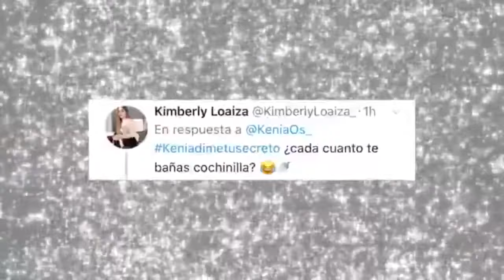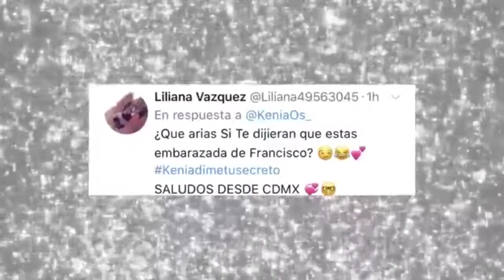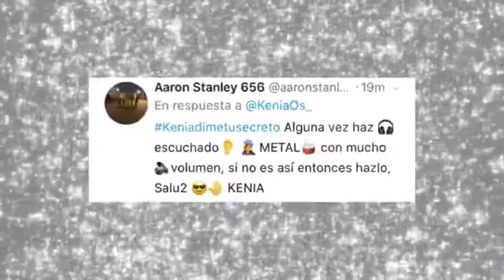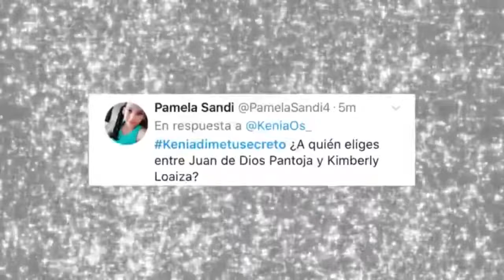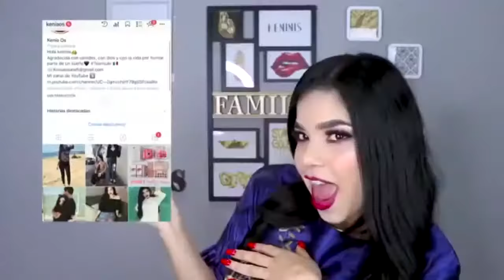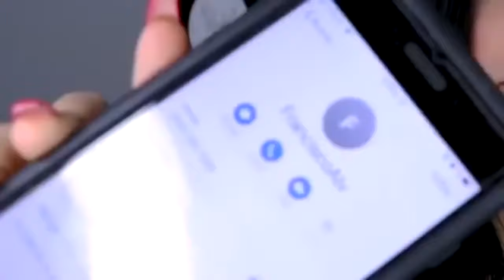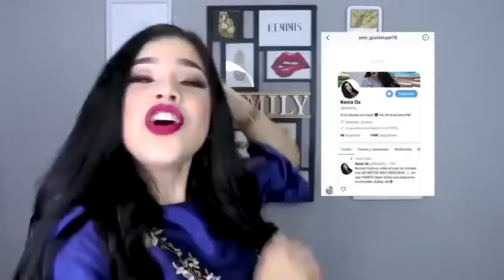TAG DE LOS SECRETOS KENIADIMETUSECRETO / Kenia Os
Keninis👑 espero y les haya gustado demasiado este video, si fue asi no olvides darle like y suscibirte, y si quieres saluditos solo tienes que compartir este video en tu red social favorita ¿va?

Gracias por todo el amor que me das, te amo demasiado 🖤.